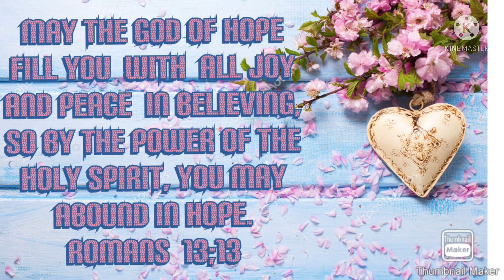Joy Come When We Pray ! Joy Share Sharegood.